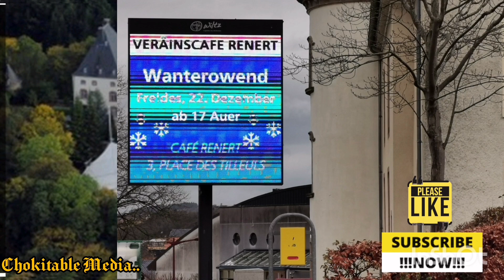Luxembourg Streets || City Of Wiltz Chok-Tracker || Visit Wiltz.